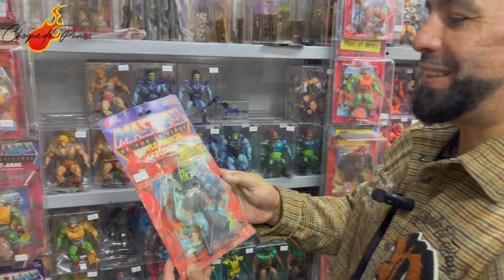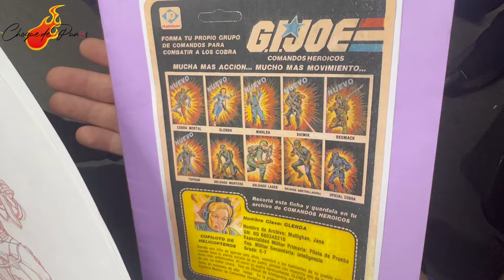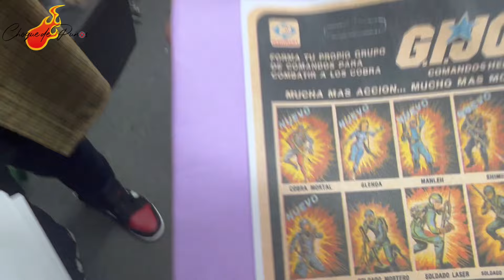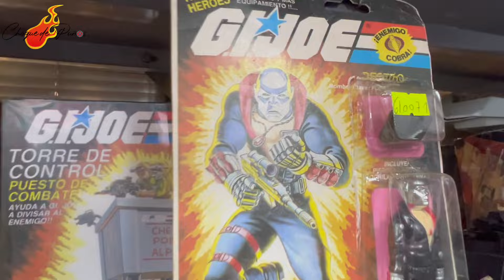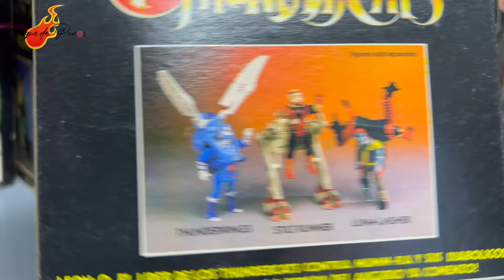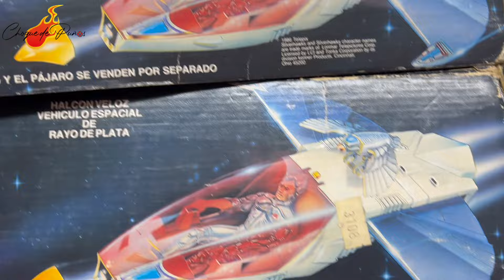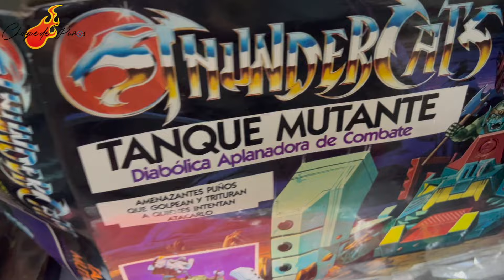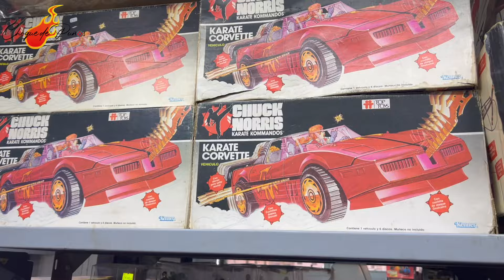PURO HARDCORE EN JUGUETES VINTAGE Y MIRA EL RENACIDO DE THUNDERCATS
CONOCE LA TIENDA MAS HARDCORE DE BUENOS AIRES CON INCREIBLES PIEZAS DE MUSEO DE JUGUETES VINTAGE.